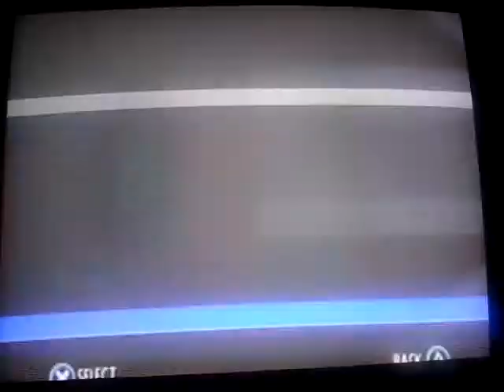Český let's play Quantum of solace ps2 cz part 4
další dil už bude předposlední